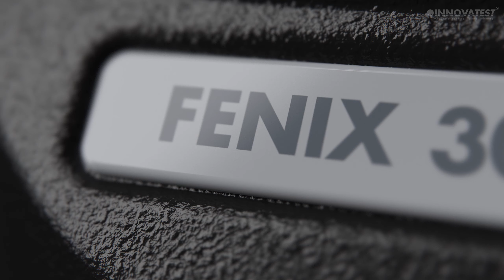FENIX 300 Series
A world in big turmoil due to the Corona/Covid19, hasn’t stopped INNOVATEST from launching new products as planned. Phoenix a legendary creature stands for cyclic regeneration, which we need in these times.

Arising again, our 3th generation of the most popular range of Rockwell hardness testing machines is now offering high-end testing technology at very affordable pricing.

Constructed around a massive steel frame the FENIX 300 series includes a best in class depth reading system.
Free from moving parts and back lash that could influence the depth reading FENIX 300 guarantees excellent GR & R results, during a long product life.

IMPRESSIONS LT software allows you to connect a Brinell scanner (BIOS) to provide in fully automatic Brinell readings, a high valued feature on this range.

For users with large or long parts the XL version creates all space you need.

Reliability and durability are key words for the FENIX 300. We keep our promise simple. The warrantee on this product is up to 25 years on the machine base and 8 years on other parts.